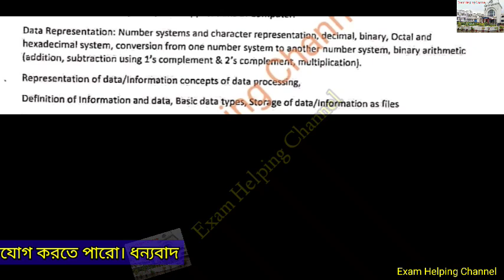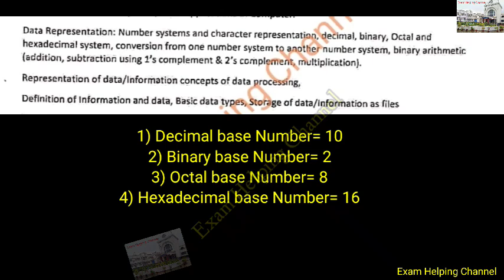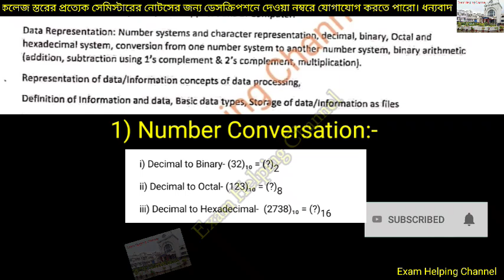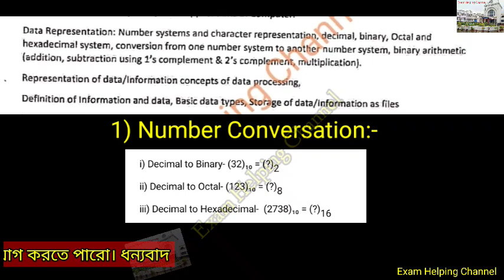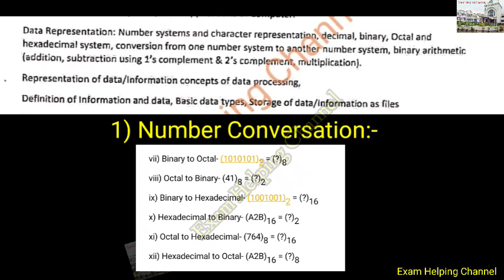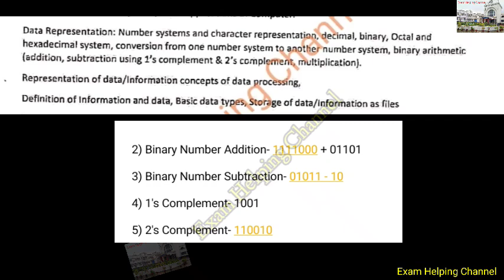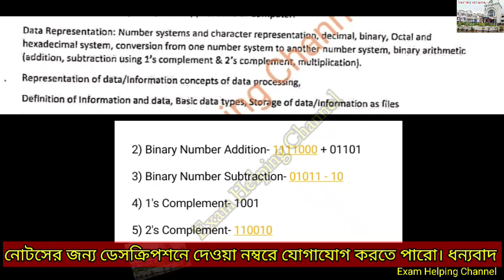4th Semester Foundation Math / কোন অংকগুলি গুরুত্বপূর্ণ / Unit- ii, Suggestion 2023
Tripura University BA 4th Semester Foundation Math 2023 / Decimal, Binary, Octal, Hexadecimal Number